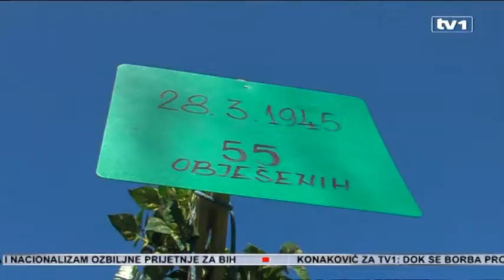Obilježena godišnjica pogubljenja antifašista u Sarajevu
Građani Sarajeva obilježili su 72. godišnjicu kada je u noći sa 27. na 28. ožujka 1945. godine u nekadašnjoj Aleji kestena, odlukom ustaškog suda obješeno 55 antifašista.

Cilj je bio uništiti otpor partizana koji su se borili za grad, državu i antifašističke vrijednosti.

Antifašisti su obješeni po naredbi ustaškog komandanta Maksa Luburića radi likvidacije pokreta kako bi se omogućilo povlačenje njemačkih jedinica prema Hrvatskoj i Sloveniji.